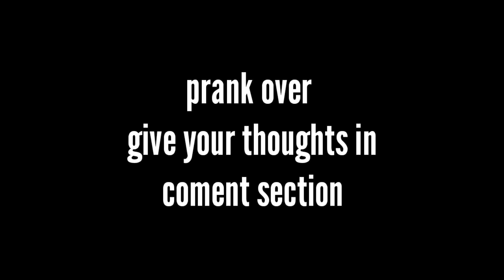PRANK|என் காதல் விஷயம் எபிடி எங்கா அம்மா கு தேரியம்| How my mom knows my love matter|360 V-LOGGER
First ever prank video in This channel 😂
Do support to this Channel for more prank & Vlogs video

Stay tune for next video guys